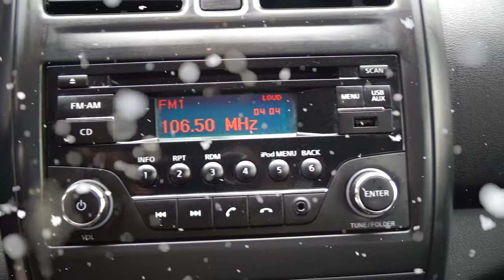Nissan / Versa/2017 - 4525